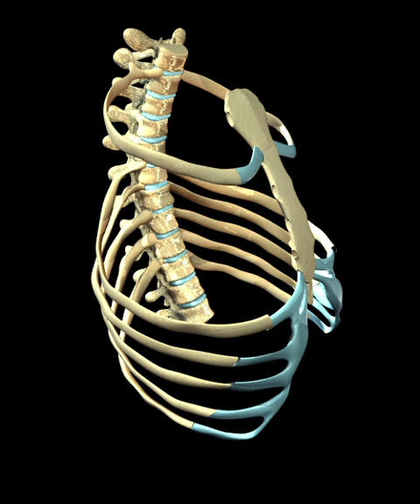Rib Movement During Quiet Breathing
Animation showing how true and false ribs move during quiet breathing.